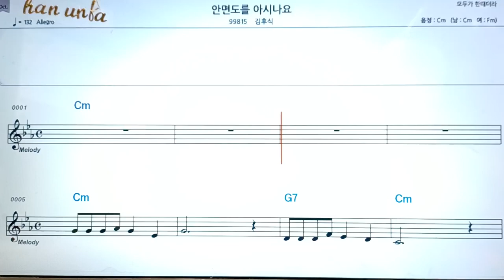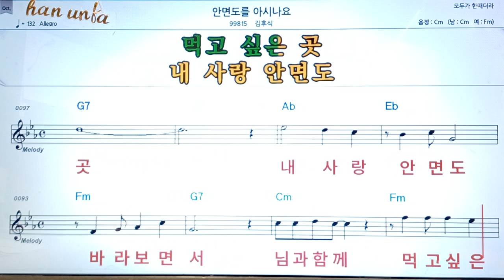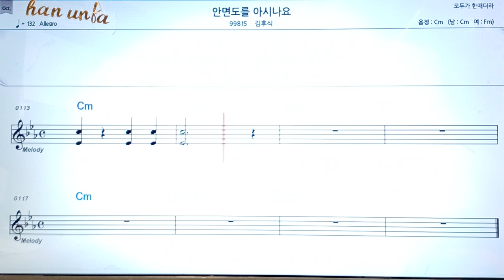안면도를 아시나요/김후식👍악보, 코드,가사,Karaoke*가라오케 반주